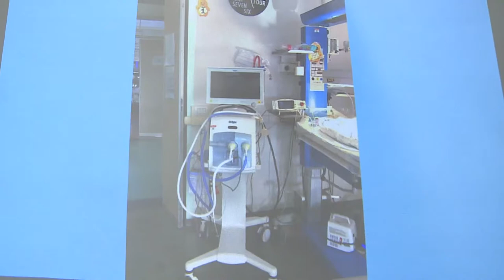Confindustria scende in campo per i bambini del Santo Spirito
Confindustria Chieti-Pescara ha donato ventilatori polmonari al reparto di terapia intensiva neonatale dell’ospedale civile di Pescara